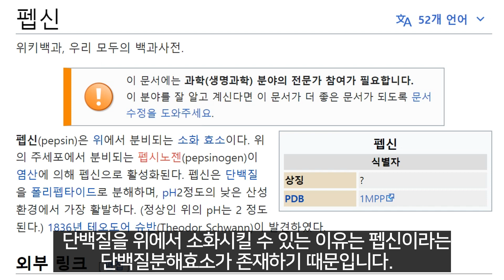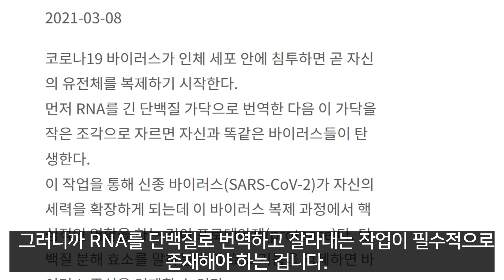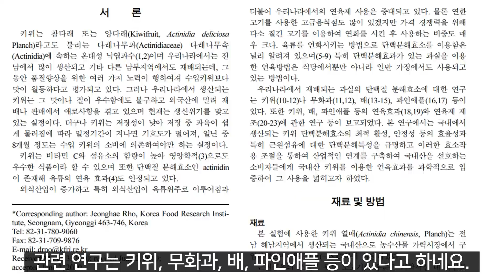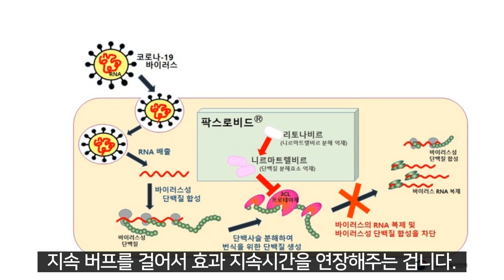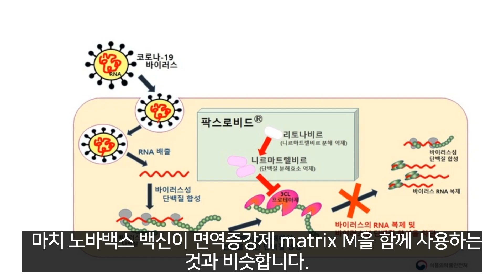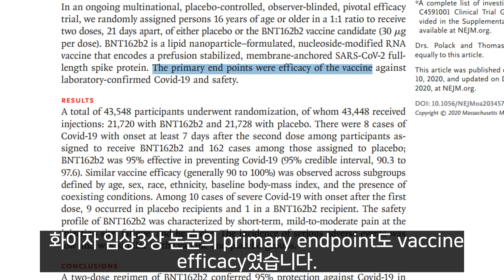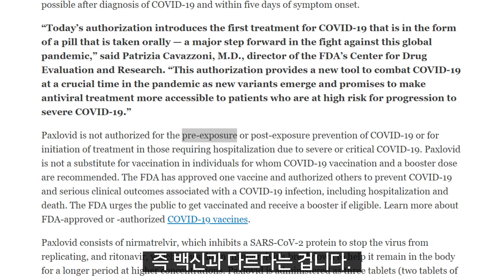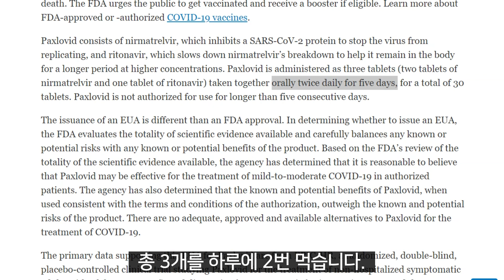화이자 경구용 코로나19 치료제 팍스로비드 식약처 긴급사용승인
REFERENCE
Safety and Efficacy of the BNT162b2 mRNA Covid-19 Vaccine